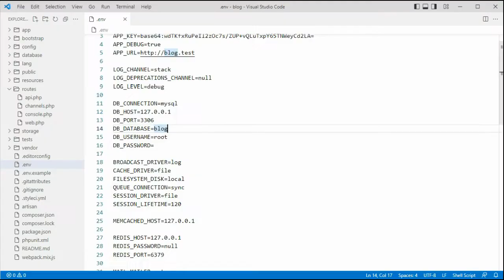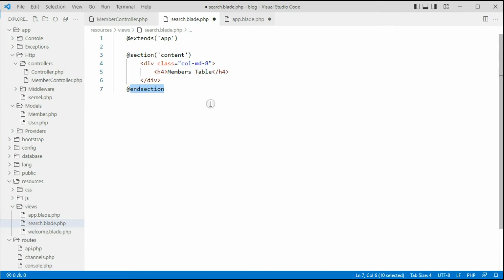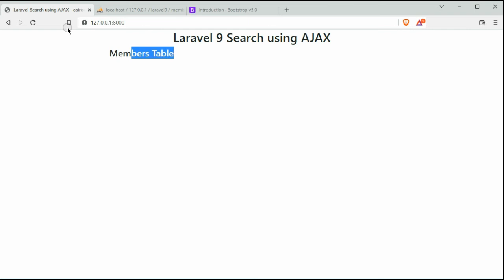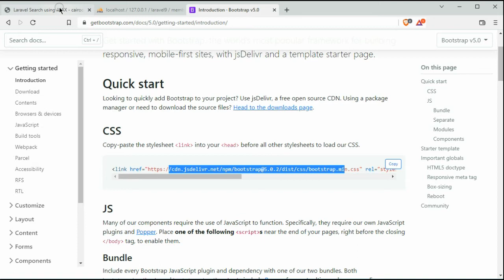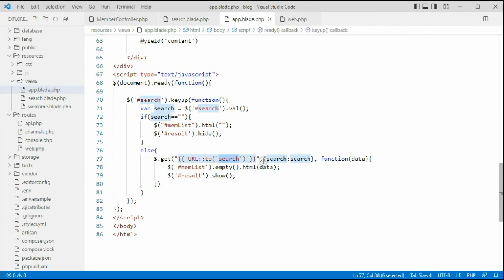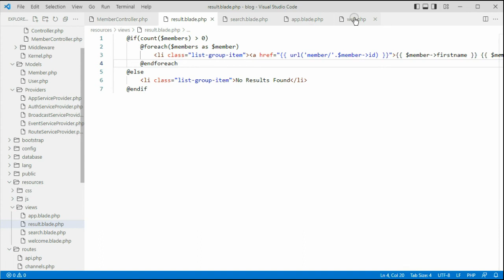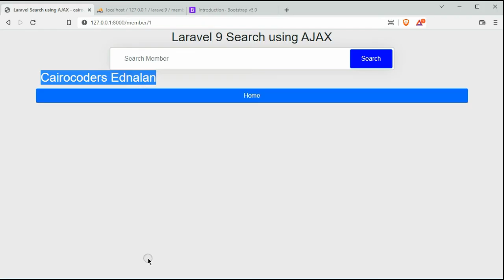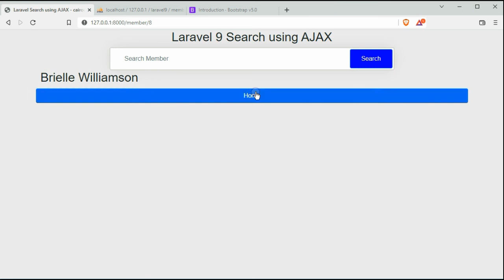Laravel 9 Search using AJAX